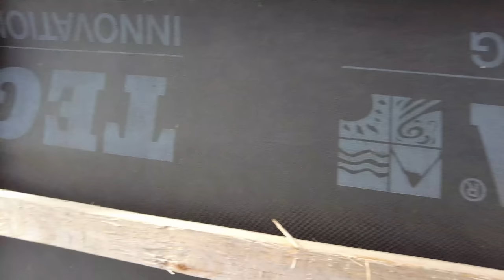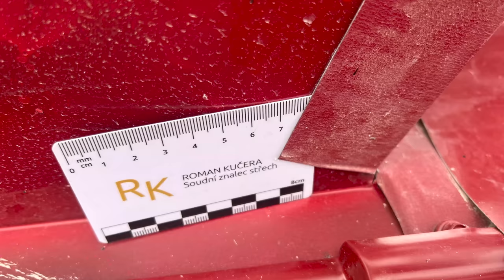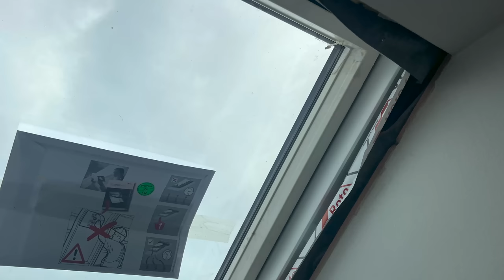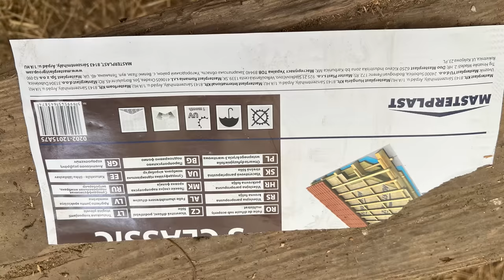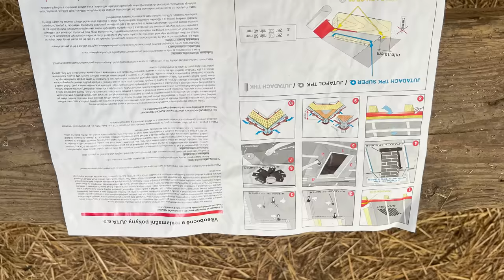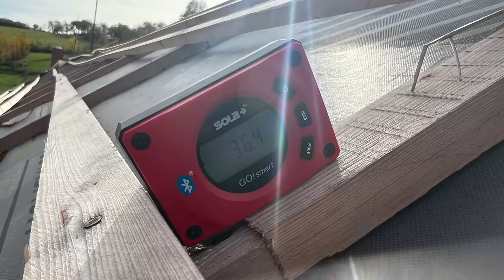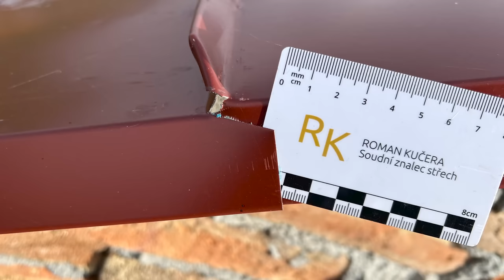Roman Kučera - Velmi nepovedená rekonstrukce střechy statku - Jeseníky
Dlouhé "výukové" video z rozsáhlého statku uprostřed nádherné přírody Jeseníků. Majitelka dala jasné zadání - vyměnit krovy, protože do budoucna tam bude chtít dělat podkroví. Bohužel to dopadlo velmi špatně. Až jsem se bál po té střeše pohybovat.

Použili více druhů fólií a dokonce více druhů a odstínů krytiny! Řemeslné zpracování plechů bída, řezání krytiny rozbrusem - už je vidět rez od odlétnutých špon. Fólie položená na starých latích. Nové kontralatě dotěsněné pěnou, to je novinka? Ani to nebudu vše vypisovat, podívejte se sami. A vydržte až do konce, je tam i video od majitelky, jak to vypadalo při dešti.

Jediné pozitivum snad je, že vidíte v jednom videu pohromadě, jak to NEDĚLAT. A kdybyste chtěli získat nebo oprášit své znalosti a dovednosti, jak dělat plechovou střešní krytinu, tak 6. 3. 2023 pořádám na toto téma školení, vizte